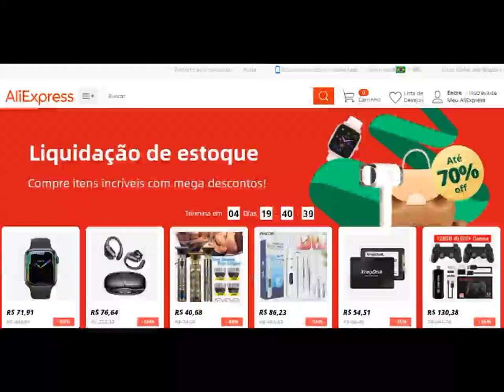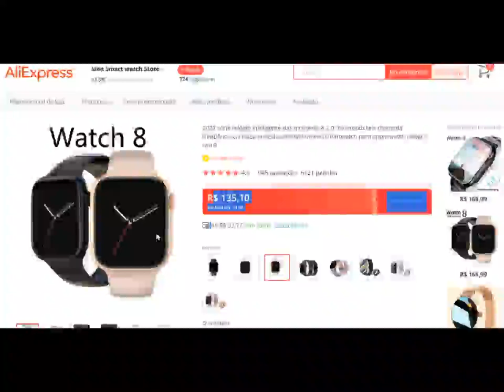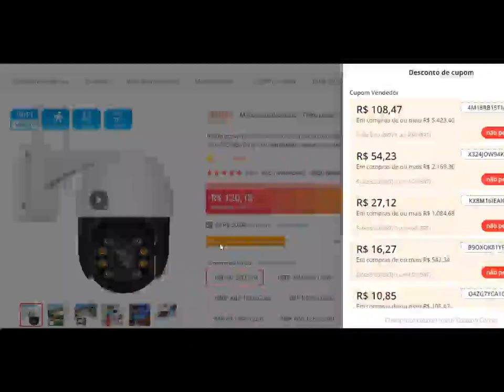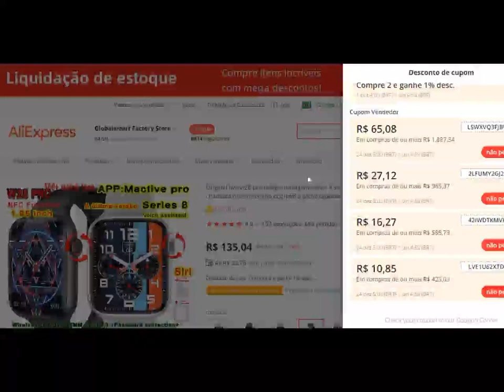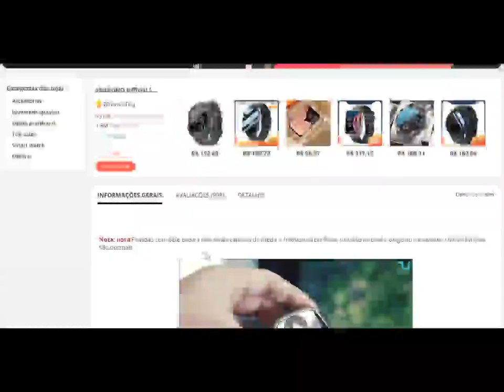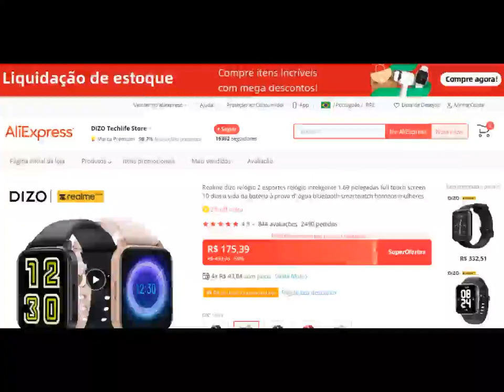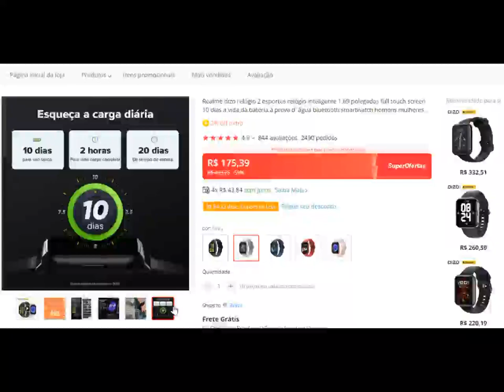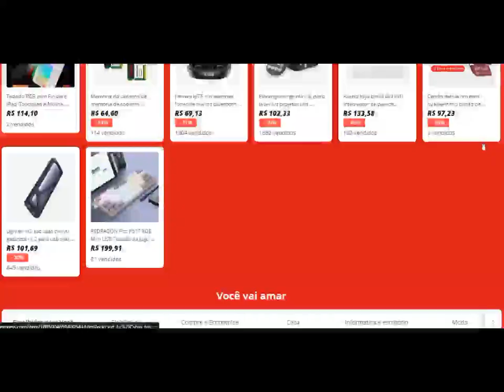LIQUIDA ALIEXPRESS 83% de desconto em produtos (Smartwatchs, Fones de ouvido e outros)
Compre na Liquidação ALIEXPRESS

FONE LENOVO
CÂMERA 1080P
FONE XIAOMI
ZEBLAZE VIBE 7

IWO WATCH 8 TELA 2.0
IWO ULTRA
XIAOMI MI BAND 7
ZEBLAZE STRATUS 2

Senbono WATCH
COLM C61
DT8 ULTRA
DIZO WATCH